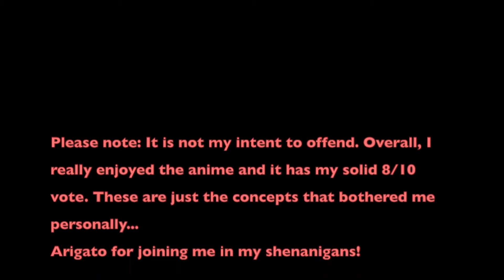Parasyte The Maxim Review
My mic check turned into an off the cuff, unscripted review of the anime Parasyte The Maxim. Overall, I give the anime an 8/10 vote, I mean I literally binged it. However, I do have some points that I just don't understand, but these are just my opinions! Arigato for joining in on the shenanigans!